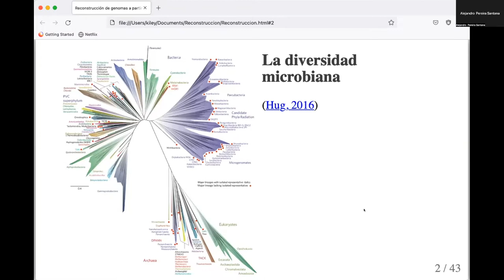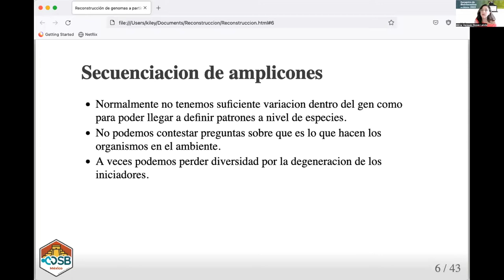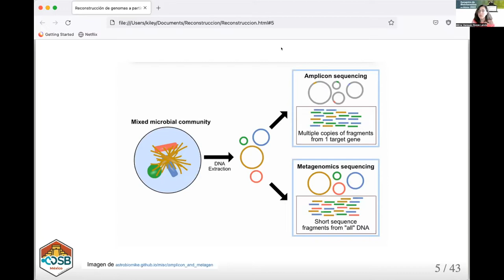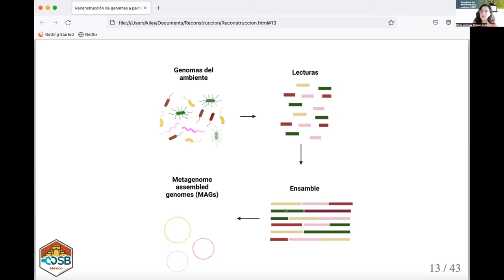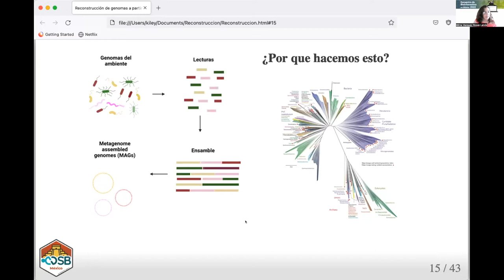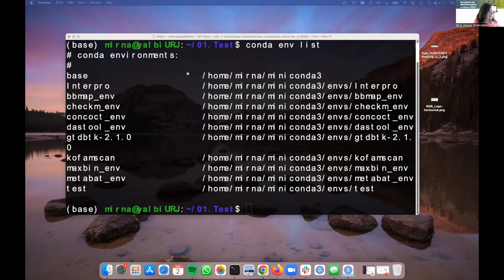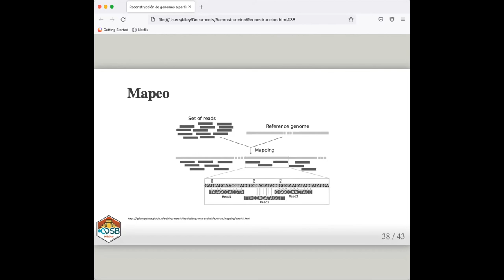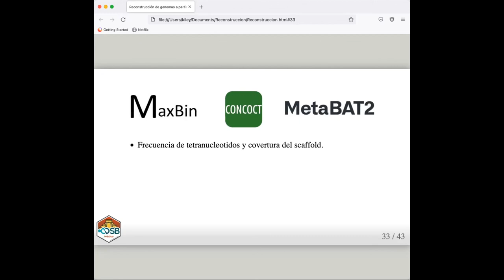CDSB2022: Mapeo y Binning